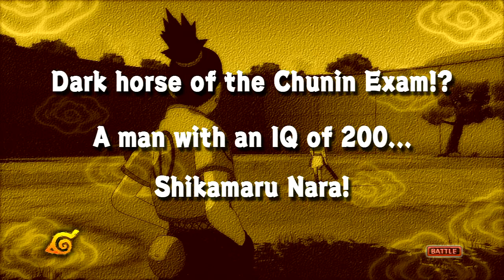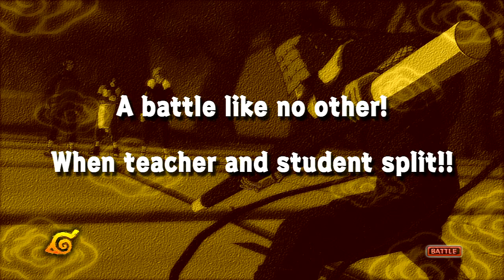Naruto Ultimate Ninja Storm/Ultimate Ninja 3 [Part 4: The Will of Fire]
Non-comm footage for Part 4 of the Naruto UNS/UN3 Playthrough.